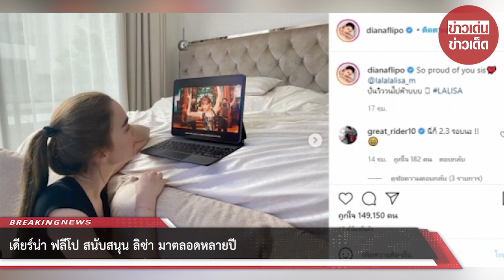เดียร์น่า ฟลีโป สนับสนุน ลิซ่า มาตลอดหลายปี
ขอบคุณข้อมูล:
ขอขอบคุณข้อมูลจาก: